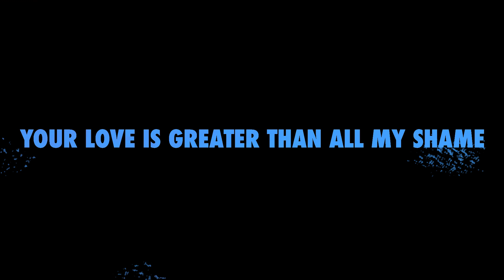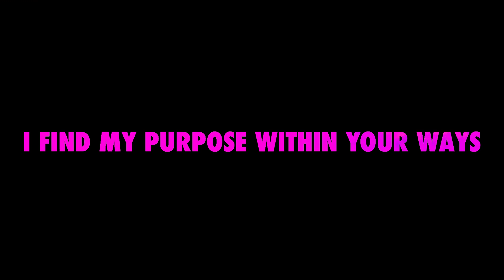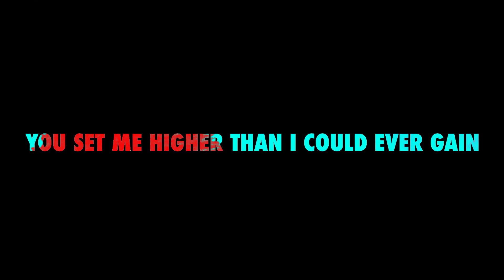This Is Who We Are (Lyric Video) - Bearers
Official lyric video for "This Is Who We Are" from Bearers' debut EP "THIS IS WHO WE ARE".

Bearers is a musical expression of worship by the youth of The Salvation Army in New Zealand, Fiji and Tonga. Combining high energy synths with catchy pop melodies, Bearers is about raising the standard of Jesus Christ and discovering our identity in Him.